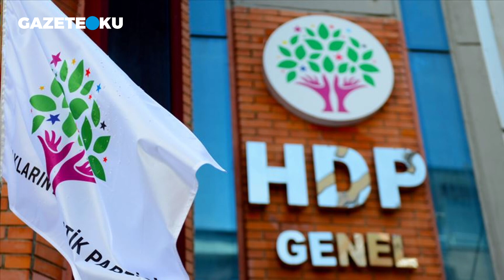MHP'LİLER DEMİRTAŞ ÜZERİNDEN KILIÇDAROĞLU'NU VURMAYA BAŞLADILAR!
Hürriyet gazetesi yazarı Abdulkadir Selvi 19 Mart 2021 tarihli köşe yazısında ''MHP’liler de Demirtaş üzerinden Kılıçdaroğlu’nu vurmaya başladılar. Biri Andımız’la, diğeri ise Atatürk’le ilgili. Demirtaş’ın, Atatürk’ün, “Bir Türk dünyaya bedeldir” sözüyle dalga geçip “Öyle bir Kürt Jüpiter’e bedeldir filan da demiyorum” demesi ise CHP’de rahatsızlık meydana getirdi. Bu kez de MHP’liler Kılıçdaroğlu’na, “Demirtaş, Atatürk’e hakareti de göğsünde şeref madalyası olarak taşıyor mu?” diye soruyorlar'' ifadelerini kullandı.

Youtube Koordinatörü : Havva Köse
Yönetmen: Mustafa Kuloğlu
Görüntü Yönetmeni: Fatih Bar
Görüntü Yönetmeni: Yusuf Özışık
Ses: Kasım Yeşilbaş
Kamera: Onur Bingöl
Kamera: Salih Atila
Kamera: Soner Kerim
Kurgu: Hakan Müstecep
Kurgu: Pelin Karakuş
İçerik Editörü: Asel Uğurlu
İçerik Editörü: Ceren Ersöz